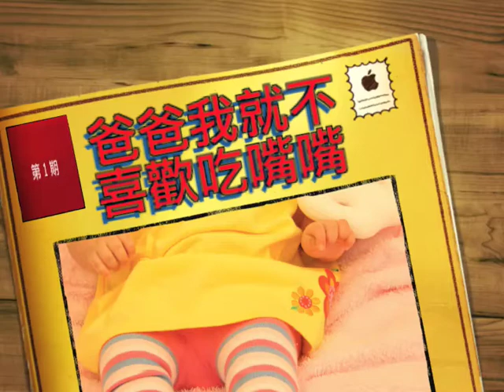爸爸我就不喜歡吃嘴嘴啦！!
爸爸我就是要吃手手啦！